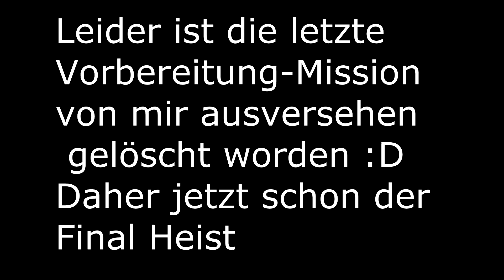GTA V ONLINE #13 - FINAL HEIST - HUMANE LABS [5/5] | PC-Version [HD/GER]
Der Finale Heist von Humane Labs... Viel Spaß damit :D

Zu uns:
Wir sind fünf Jungs die Spaß an Videospielen haben und das was wir zocken, wollen wir gerne mit anderen teilen...
Daher haben wir uns entschieden einen YouTube Kanal zu erstellen, um dort kleine "Gameplay´s" oder sogenannte "Let´s Plays" zu veröffentlichen.
Wir heißt in diesem Fall:
- Lukas
- Nik
- Jonas
- Thore
- Maris

Intro:
Sound: